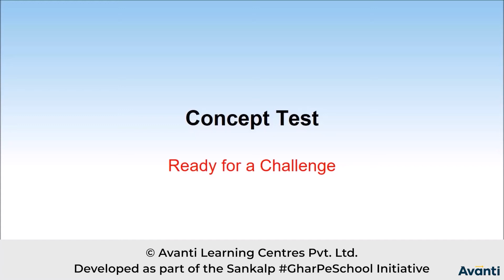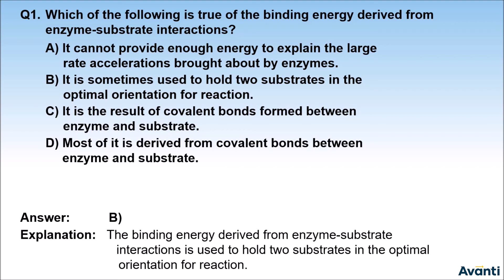7. 11B09.7 Concept Test 3